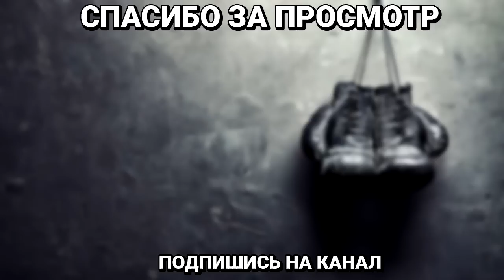«Канело для вас бог». Головкин подколол журналистов, Белью, Уорд ,Гассиев, Усик